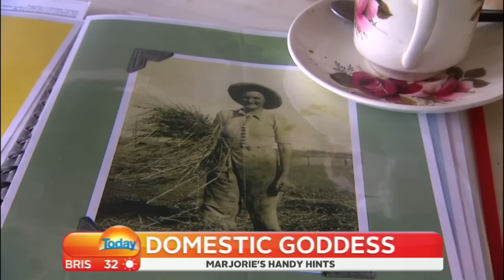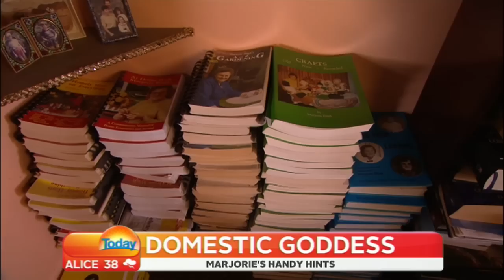MARJORIE BLIGH - Tasmania's Domestic Goddess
Much wisdom flows from the hands of Marjorie Bligh, the 90+ self publishing housewife and long time columnist from Tasmania, who, amongst recycling tips and gardening hints, recommends plenty of sex for husbands. TODAY's Mike Dalton blushed...